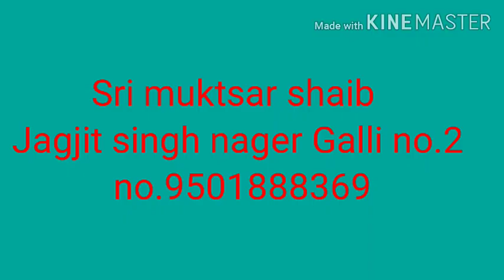27 March 2020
ਰਾਠੀ ਨਸਲ ਦੀ ਗਾ ਵਿਕਾਊ